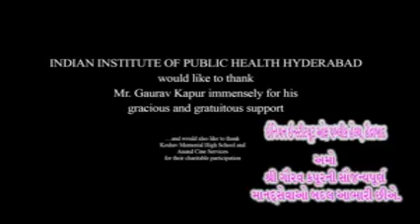Diabetic Retinopathy in type 1 Diabetes Mellitus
Tejas Eye Hospital Run By DIvyajyoti Trust